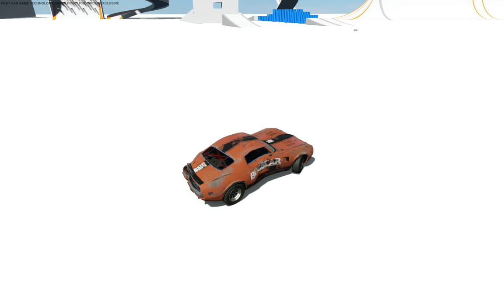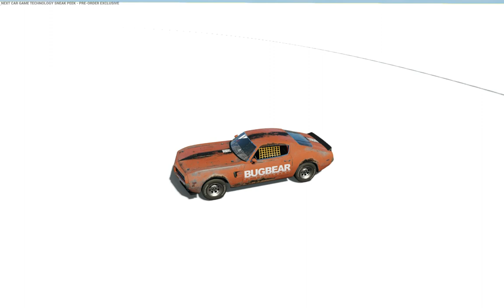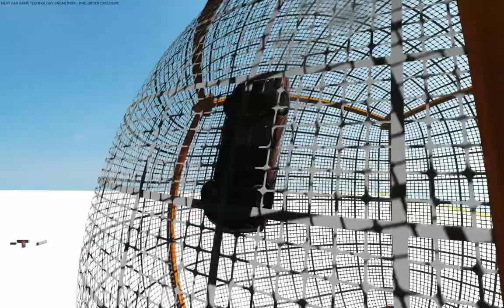Next Car Game Technology Sneak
Erste Testfahrt im nächsten Spiel der Entwickler von Flatout. Jetzt einsteigen auf nextcargame.com!